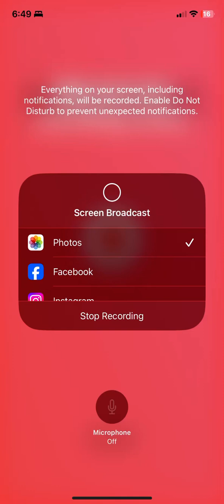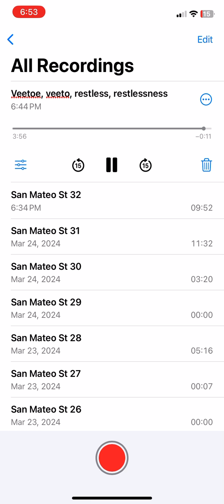El hueso del perron